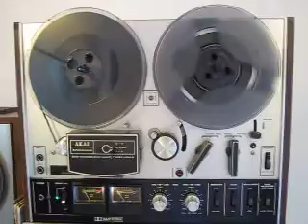ML 145704222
Video Migrado